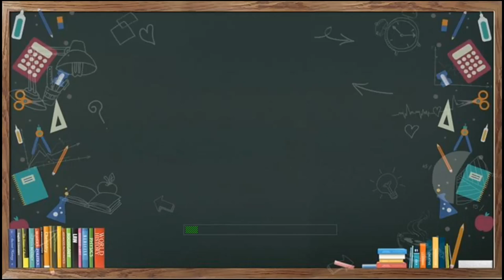Gila.. Lukisan Mobil Andre Taulany Segini 10 juta